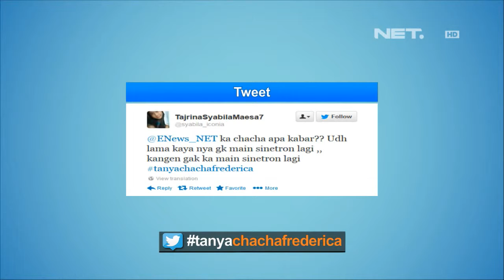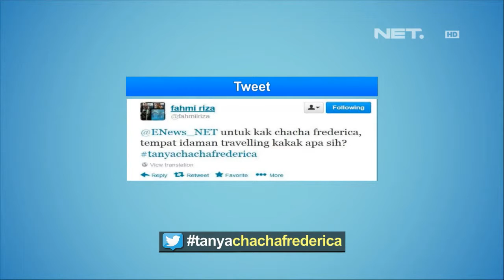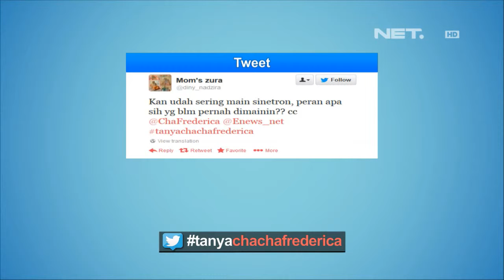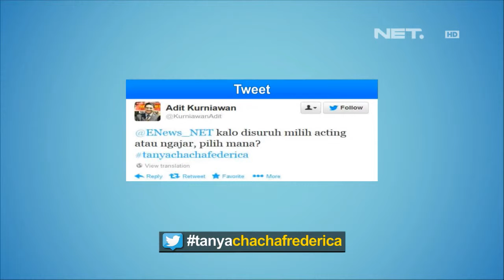Entertainment News - Chaca Ferdericka menjawab pertanyaan dari Twitter